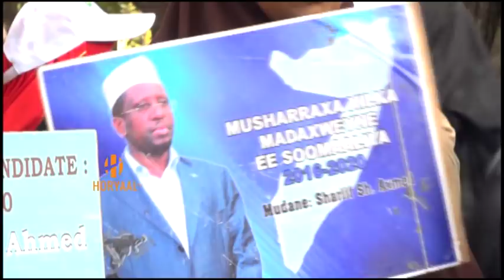DAAWO SIDA SH SHARIIF XAMAR LOOGU SOO DHAWEEYAY MAANTA